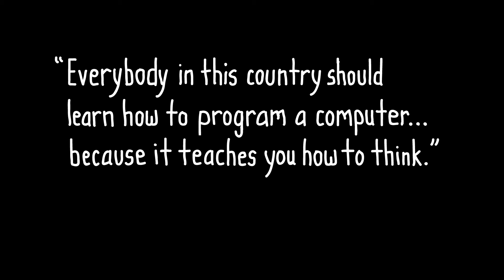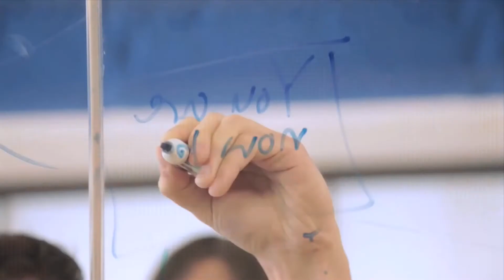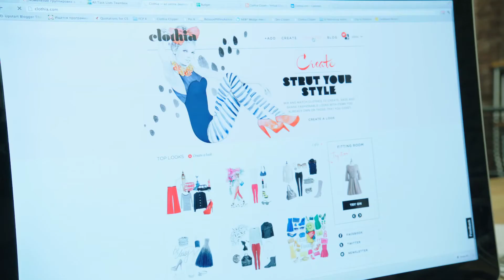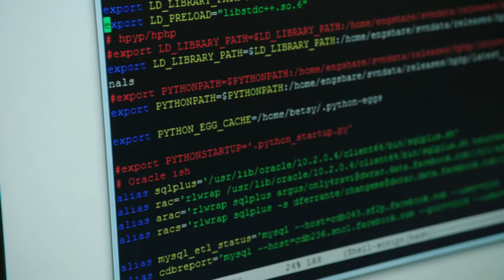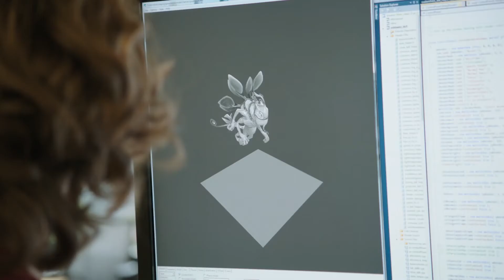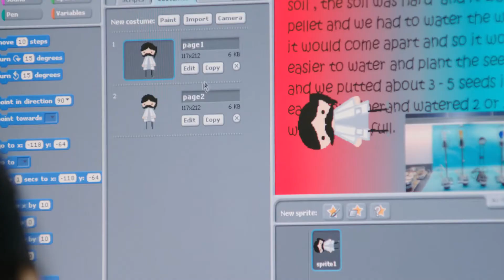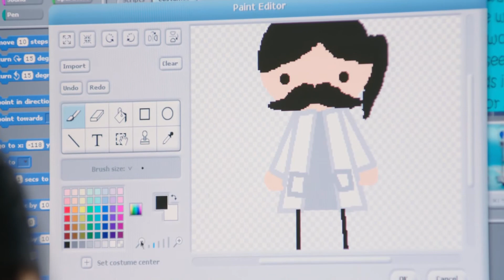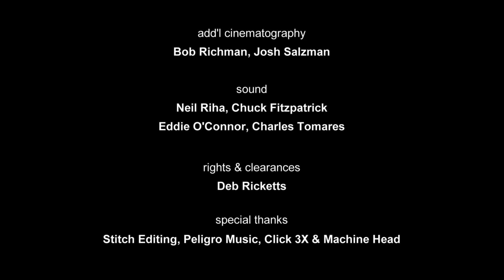Why you should learn programming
Learn about a new "superpower" that isn't being taught in 90% of US schools.

Starring Bill Gates, Mark Zuckerberg, will.i.am, Chris Bosh, Jack Dorsey, Tony Hsieh, Drew Houston, Gabe Newell, Ruchi Sanghvi, Elena Silenok, Vanessa Hurst, and Hadi Partovi.

code, mark zuckerberg, bill gates, will.i.am, Chris Bosh, Jack Doresy, Tony Hsieh, Gabe Newell, Drew Houston, Elena Silenok, Hadi Partovi, Lesley Chilcott, Vanessa Hurst, Ruchi Sanghvi,